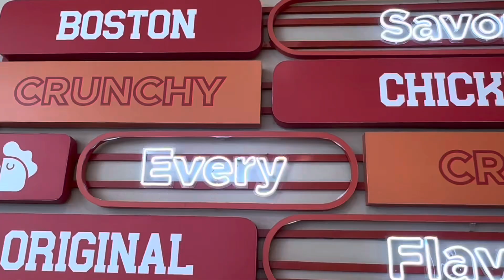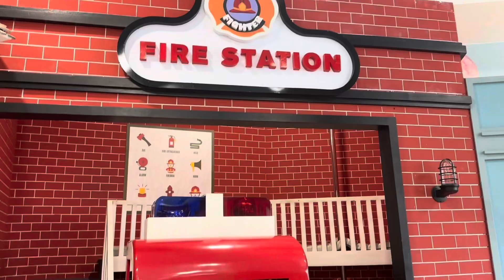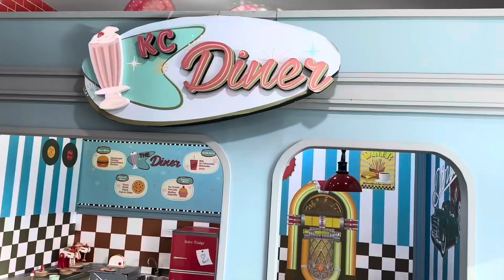UNLI PLAY AT KINDER CITY NOMO WITH AFRA AND RIEKA🥰😍